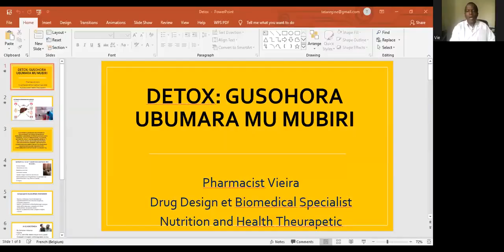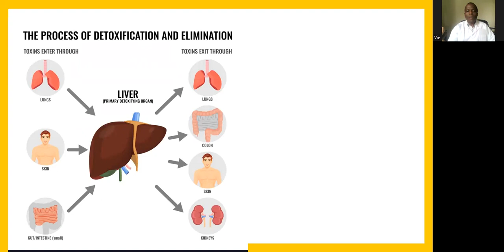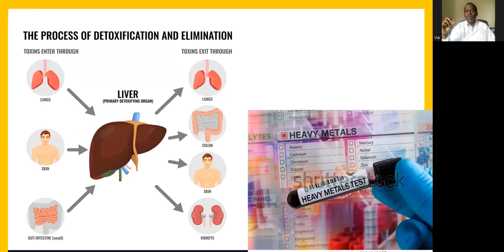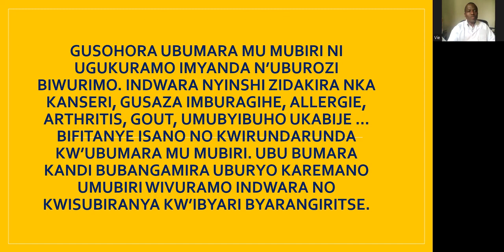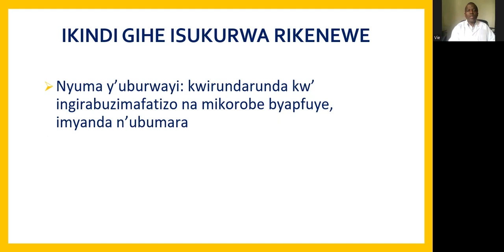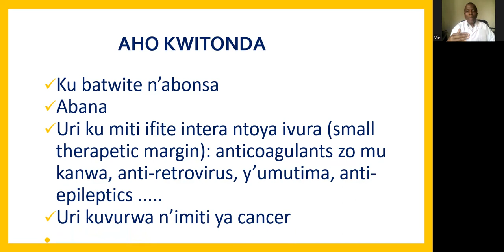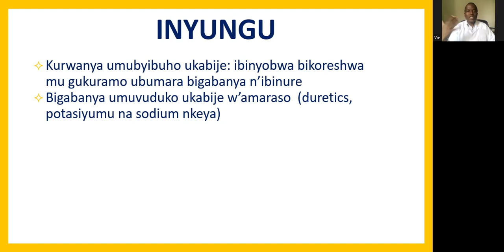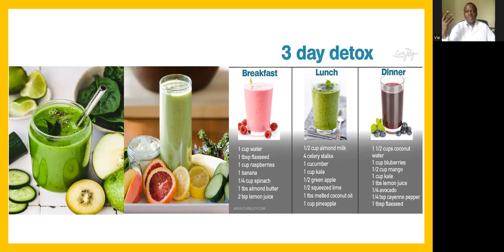DETOX GUKURA UBUMARA MU MUBIRI. By Vieirra MUZOLA